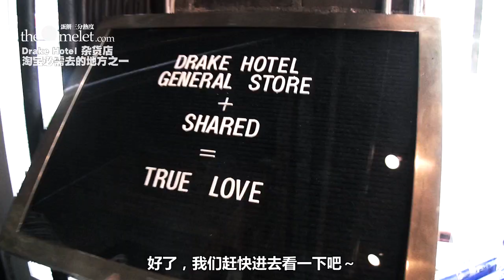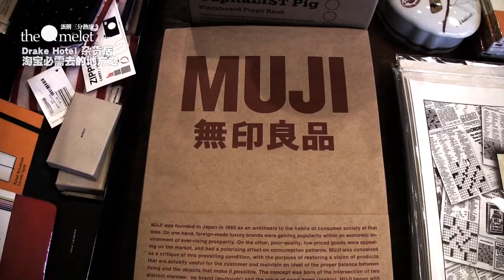【三分热度132】全新女主持带你逛奇趣小店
可爱女主持小J亮丽登场！爱逛街爱购物的小J会在将来的节目里带领大家以独特的眼光去发掘街头那些新奇有趣的小店。不管是爱购物的mm还是爱新奇玩意儿的gg们都不容错过这期的节目哦！快来看看小J又找到了哪家好玩儿的店吧！